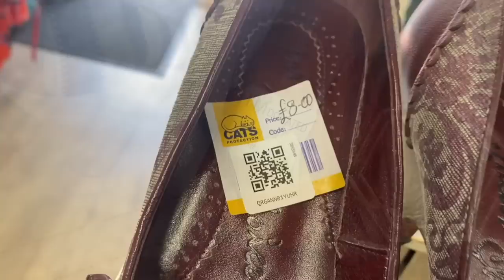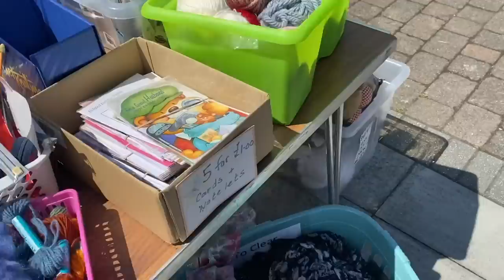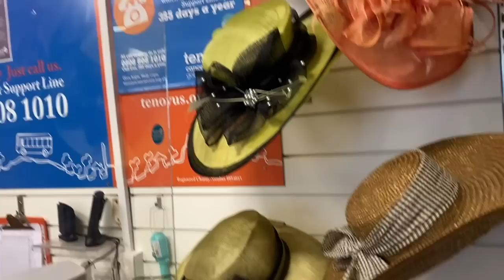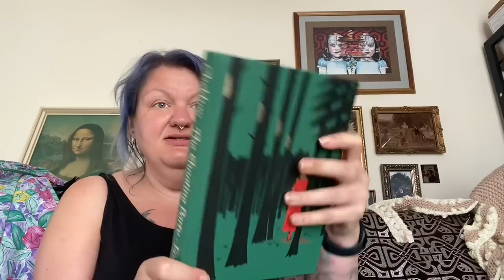TUESDAY 20TH JUNE | eBay Reseller Vlog | Sourcing In Cowbridge & Porthcawl | How Many Hats? | Haul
Join POSHMARK and get a fiver credit! Id be honoured if you chose to spend it on something sparkly from my store.

My eBay store: